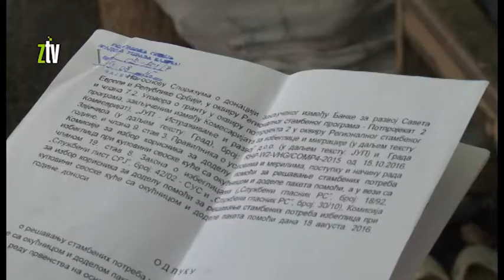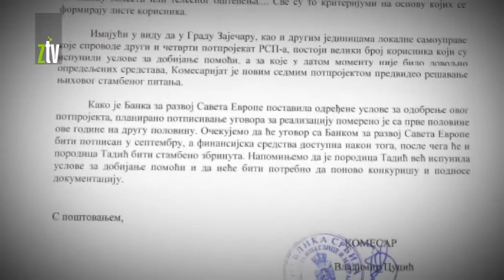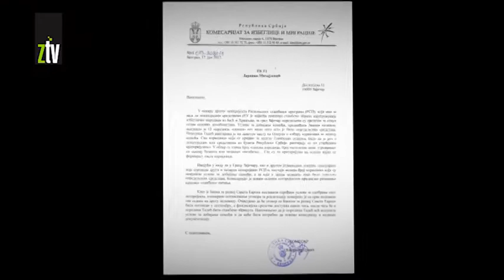Izbeglička priča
Ispred kancelarije Komesarijata za izbeglice u Zaječaru, od juče su nameštaj i stvari dvočlane izbegličke porodice Tadić. Vesna Tadić koja je sa porodicom pre 22 godine došla u Zaječar iz Mostara, kaže da više ne može da čeka obećanja o smeštaju, jer sa 8 hiljada socijalne pomoći, ne može da izdržava sina i sebe i plaća privatni smeštaj. Iz Komesarijata za izbeglice i migracije u Beogradu kažu da će porodica Tadić biti stambeno zbrinuta do kraja godine.